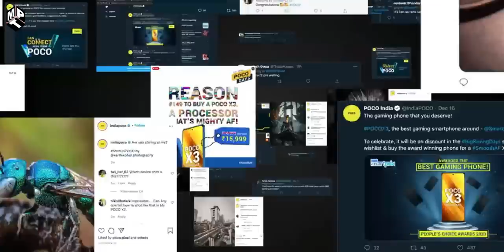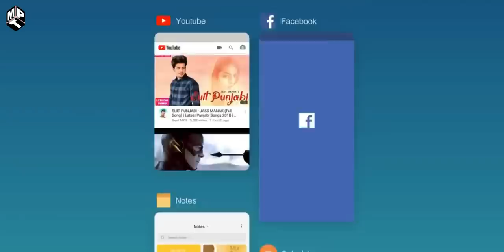Poco X3 Pro - Features, Price, Launch date,Expectations (Malayalam)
Poco X3 Pro - Specification, Features and Expectation (Malayalam)
In this video I share with you all the leaks and rumours regarding poco x3 pro